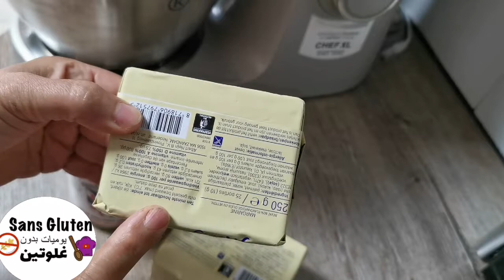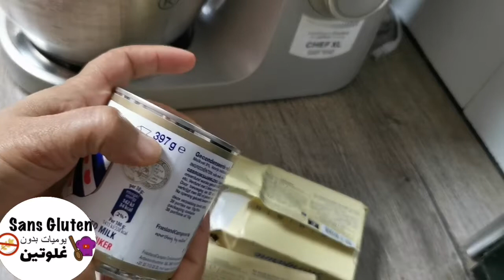كريمة بدون غلوتين بمكونين فقط لتزيين الكيك الطارط والحلويات ناجحة 💯 Crème sans gluten /taartvulling